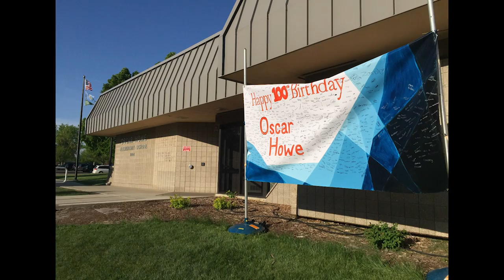Oscar Howe Photo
Fitting 700 students and staff into a photo commemorating the Native American artist Oscar Howe's 100th birthday is no easy task... unless you are Oscar Howe Elementary!